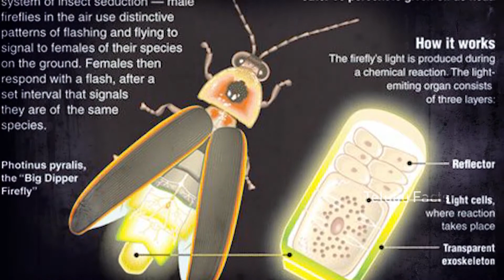మిణుగురు పురుగులు ఎందుకు మెరుస్తాయో తెలుసా ? || Did You known firefly Light || Telugu Facts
Watch Did You known firefly Light ? / Nature's fireworks: glowing fireflies lighting up Utah / Fireflies: Nature's Baffling Blinkers / Telugu Facts